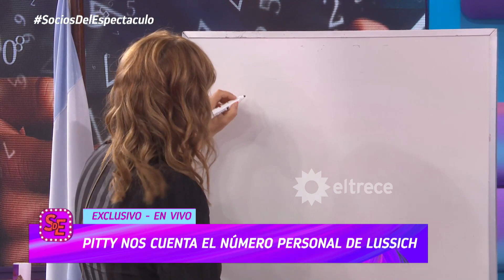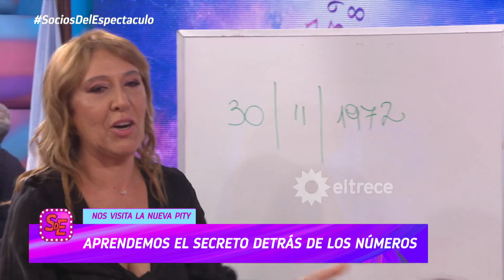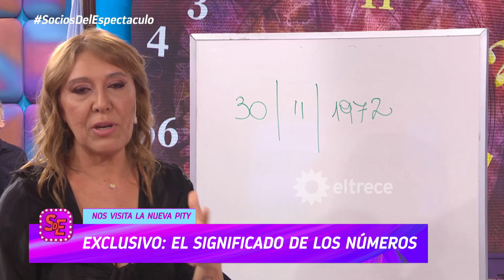ATENCIÓN: ¿Qué significa tu número? Pitty, la numeróloga lo explica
Momento emitido lunes 21 de noviembre de noviembre de 2022 en Socios del espectáculo.